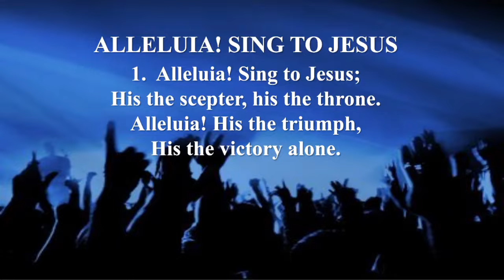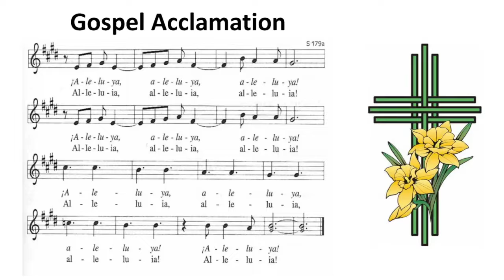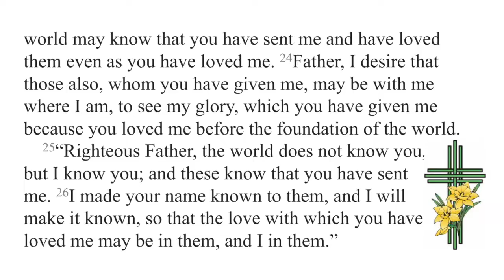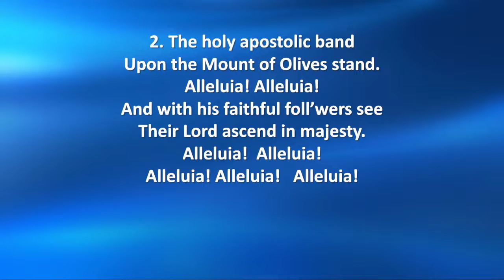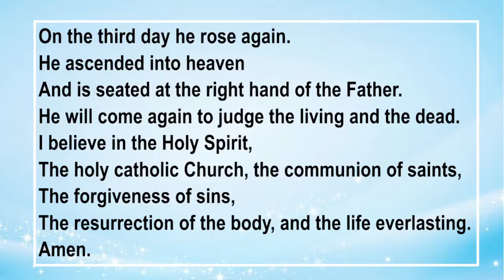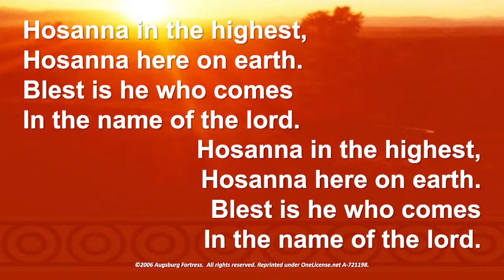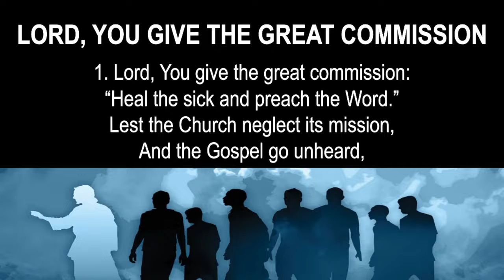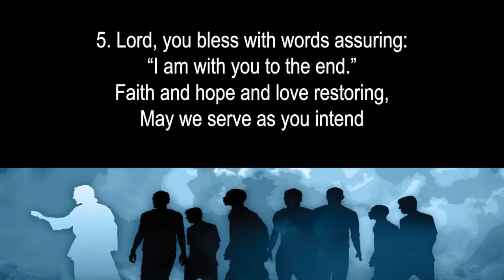English Service 5 29 2022 Final